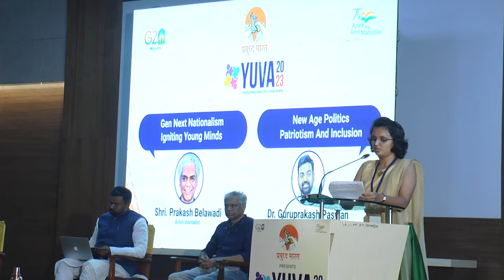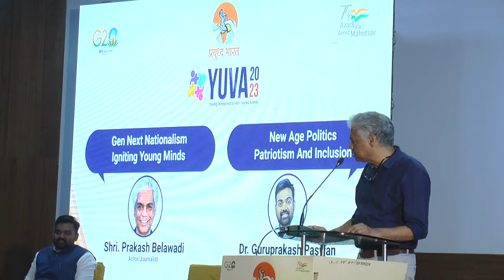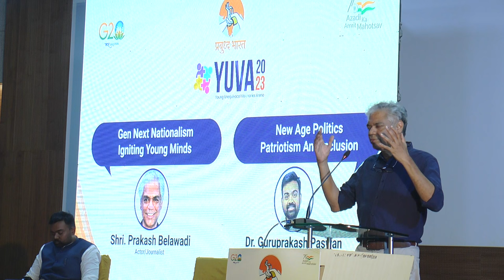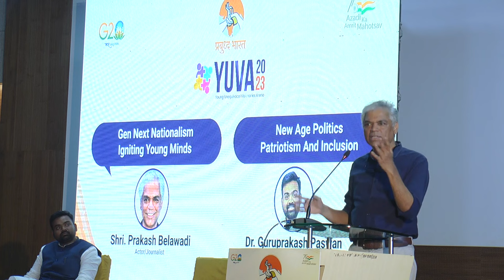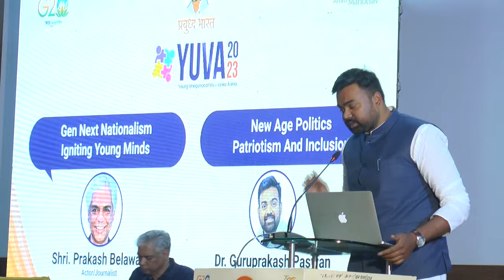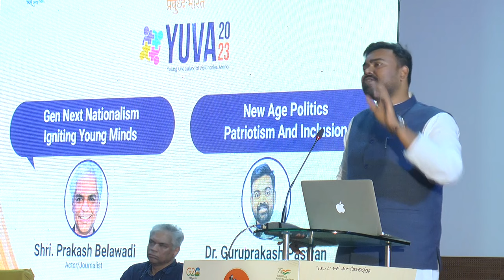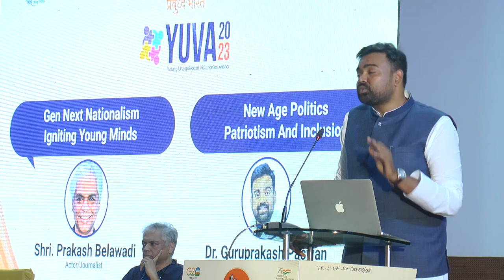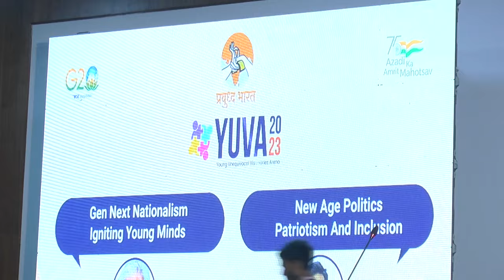Gen next nationalism _ Igniting Young minds and New age Politics, Patrotism and Inclusion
In these times marking national resurgence, with global attention and acclaim on Bharat, there seems to be an emergence of deliberate movement to spread negativity and fear, as being reflected by the media and prejudiced intellectuals. There seems a systematic effort at creating disorder to please or protect vested interests and hence, there is a dire need to reflect on the present state of this nation and present an objective picture about the age and times we are living in. Beyond the hype, hypocrisy and hysteria, Bharat needs to be understood and presented as a proud and rich civilization.
This annual event to be known as a State of the Nation Conclave was an attempt to counter malicious propaganda and present a positive and powerful image of resurgence and reality. on major four aspects mainly Social, Technological, Economical and Political.